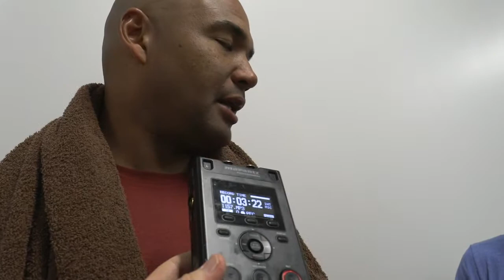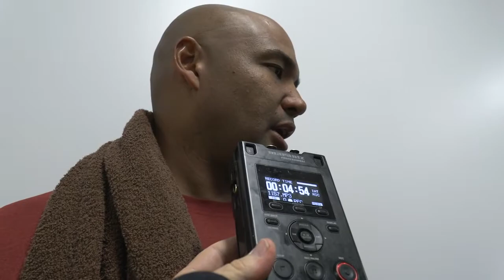DevilsDigest TV: Tony White discusses the secondary's performance